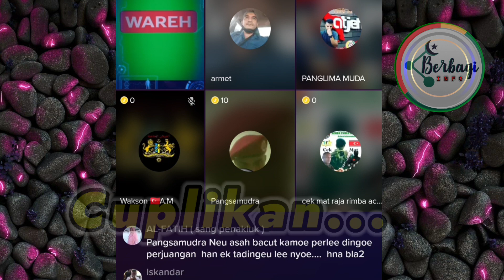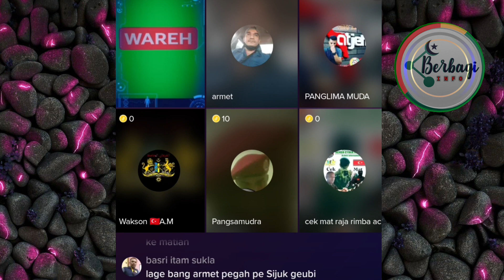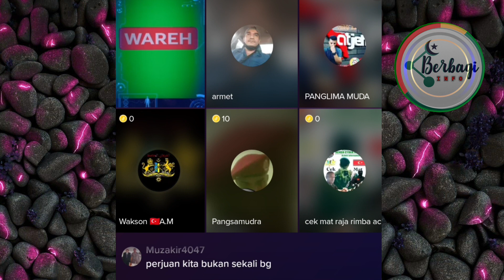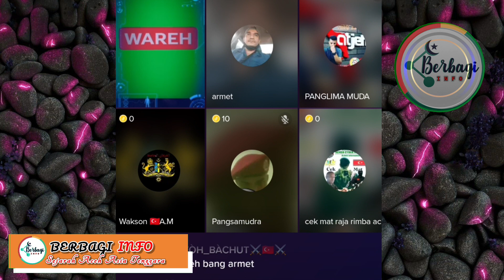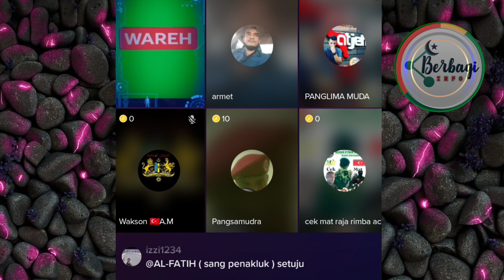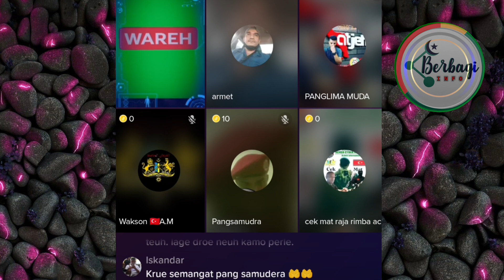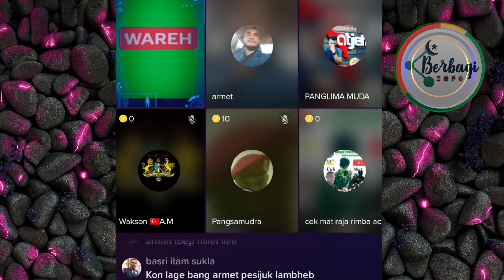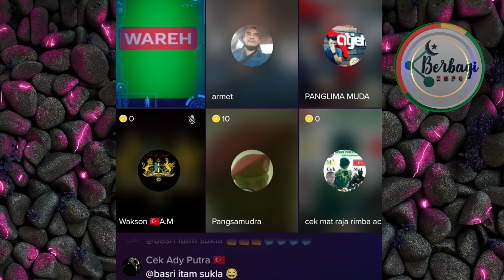UU Resolusi PBB Beutudoeng Di Aceh Agar Lon Bek Kumat Budele/Pang Samudra